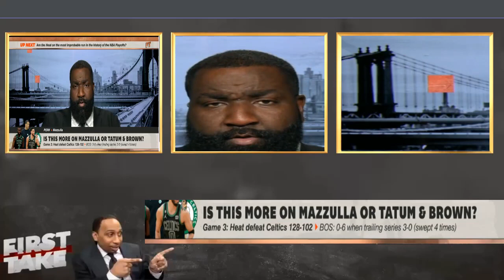First Take Miami Heat 3-0 Series Lead Over Boston Celtics